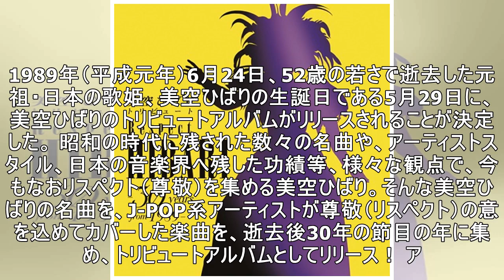吉井和哉、倖田來未、一青 窈らが参加！ 美空ひばりの“生誕日”にトリビュートアルバムがリリース決定